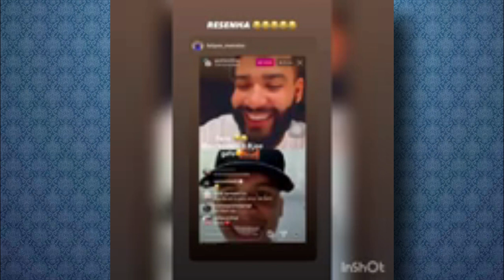VOCÊ NÃO VAI ACREDITAR !TODA VERDADE DO SÓSIA DE GUSTTAVO LIMA (AUREO DENI)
HOJE NESTE VIDEO VOU TE MOSTRAR COISASAS QUE VOCÊ NÃO CONHECIA SOBRE AUREO DENI SOSIA DO GUSTTAVO LIMA...